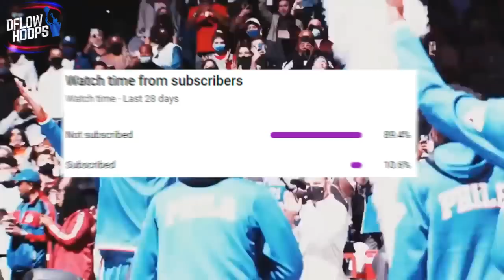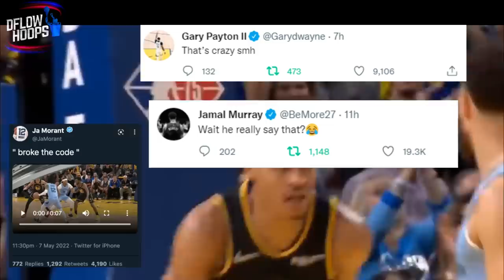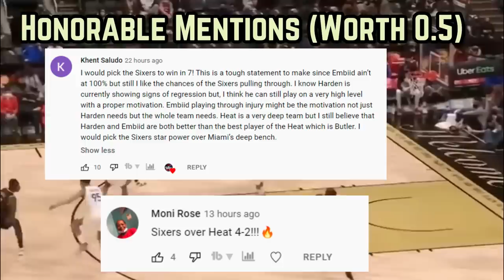The Golden State Warriors Are Creating A PROBLEM: Jordan Poole…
This video displays the monster issue the Warriors are manufacturing. Jordan Poole has become out of this world good, unfortunately his 26 points per game in the 2nd round vs Memphis have been overshadowed by BS claims that he’s a dirty player.

Last Warriors Video: The NBA DUO That’s UNSTOPPABLE In 2022’s Playoffs

Steph curry
Jordan poole highlights
warriors  new
warriors news
golden state warriors highlights
warriors highlights
new warriors
Golden State Warriors 2022
warriors playoffs
warriors vs grizzlies